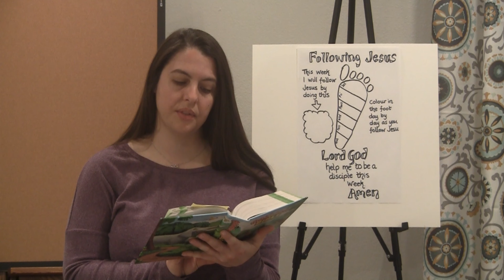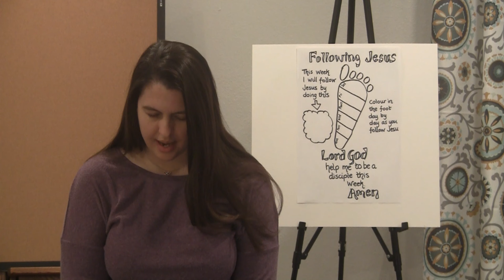Kids Following Jesus - The Gift - 01-03-2021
Pittsburg Presbyterian Church